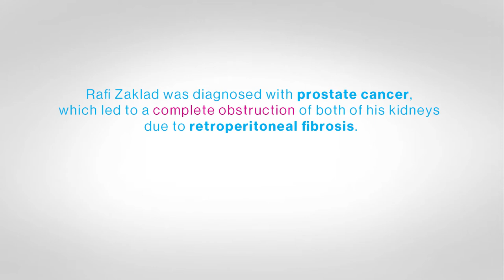Urology Patient Shares His Mount Sinai Story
Rafi Zaklad share his Mount Sinai story.  He is a patient of Dr. Michael Palese, Chair of the Department of Urology, Mount Sinai Downtown.